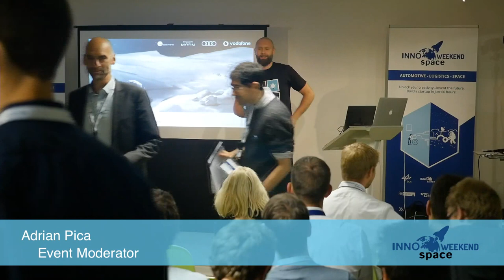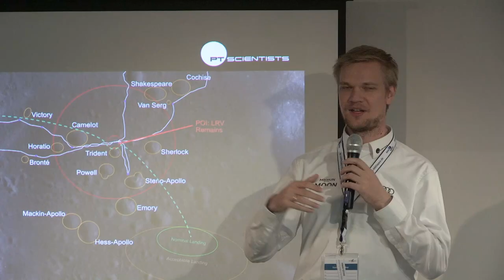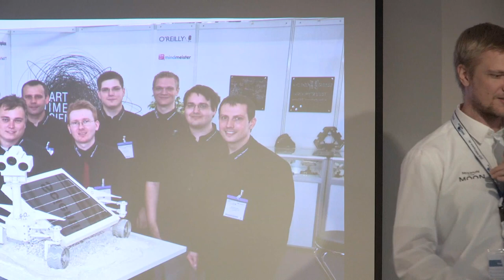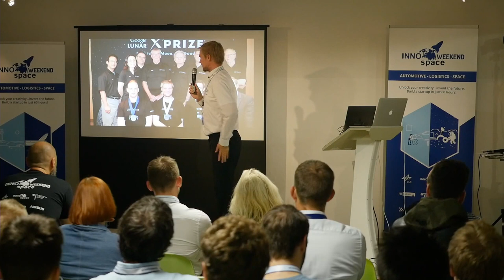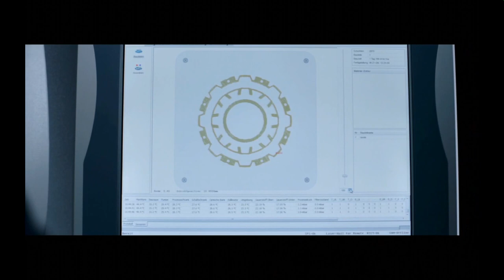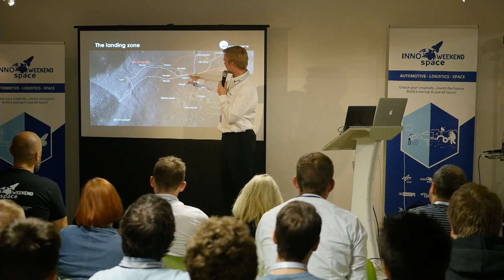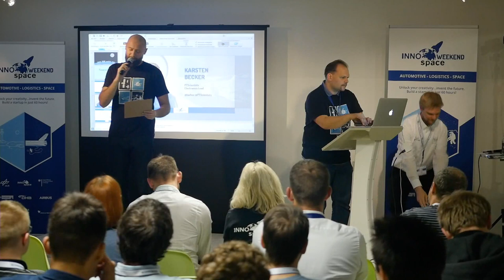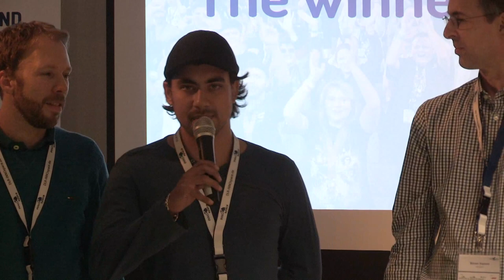INNOspace DLR Live Stream - Evening talk and team-forming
Evening talk and team-forming